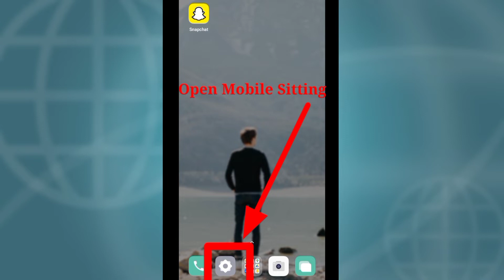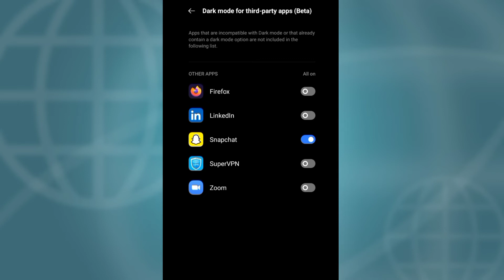How to Get Dark Mode on SnapChat in Android/ IOS 2024 || Snapchat pr Dark Mode kase lagaye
Hi..?
 Welcome back Guy's to our YouTube  channel.I hope all you are fine. Today we will discuss these questions:

How to enable dark mode on snapchat in 2024,
How to Get Dark Mode on SnapChat in Android/ IOS 2024,
Snapchat pr Dark Mode kase lagaye,
How to get dark mode on snapchat in 2024,
How to get dark mode in snapchat in IOS?
How to make your snapchat dark mode in 2024,
How to make snapchat dark mode?
snapchat dark mode?
Dark mode in snapchat?
Snapchat dark mode in new update?
how to get dark mode on snapchat,
snapchat Dark Mode options in latest version?
How to turn on dark mode on snapchat?
snapchat dark mode kase kare in 2024,
Snapchat pr dark mode ka options nahi mil raha,
snapchat pr dark mode Nahi lag Raha?
snapchat pr dark mode wala button kase dhode,
snapchat pr dark mode wala options kha hota hai,
snapchat Dark Mode nhi lag raha in android,
snapchat dark mode kase lagaye in IOS,
snapchat pr dark mode nhi lag raha in India,
snapchat pr Dark Mode kase lagaye in Hindi 2024?
Snapchat pr dark mode kase Lange in Urdu?
snapchat pr Dark Mode kase lagaye in Pakistan?
snapchat pr dark mode kase lagaye in India 2024?
how to enable dark mode on snapchat?
Dark mode on snapchat 2024,